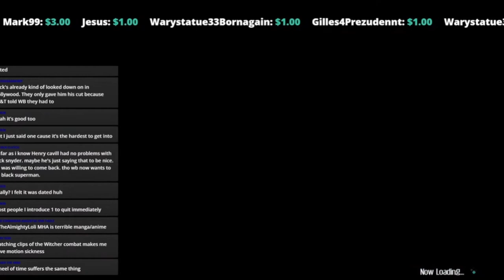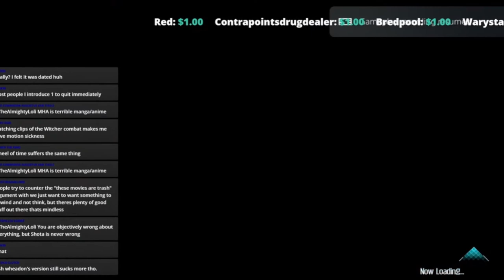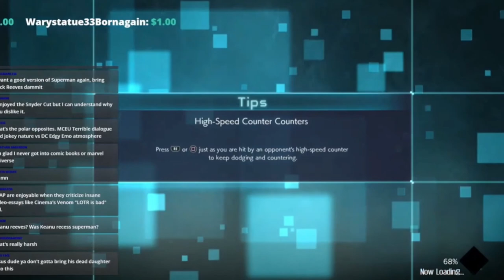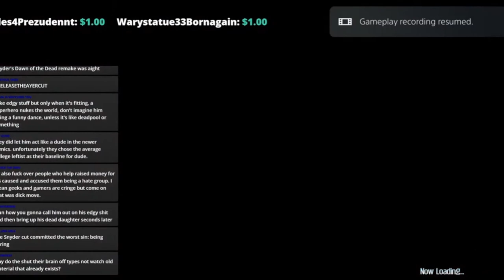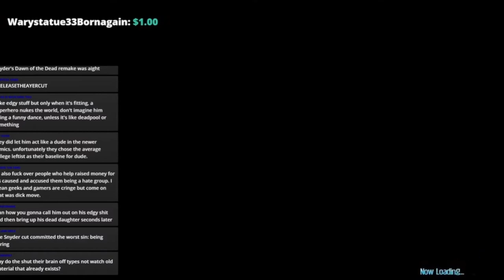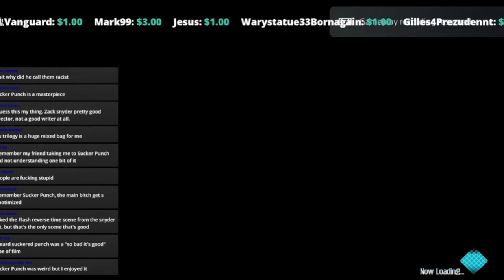TAL's Hot take on Zack Snyder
Ok NGL I did enjoy the Snyder Cut when it came out (might talk about it in a future stream) but Loli is pretty much 100% in the right on this one.

However I do no support his comment on his daughter, it was uncalled for and childish how he doubled down.